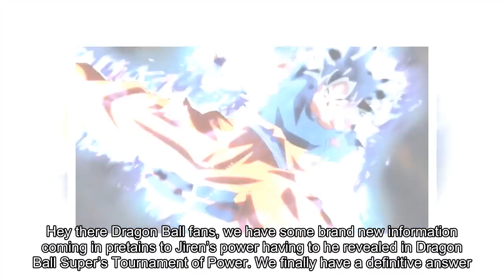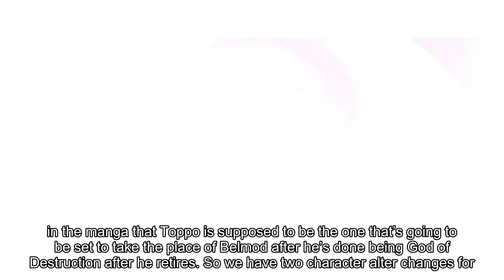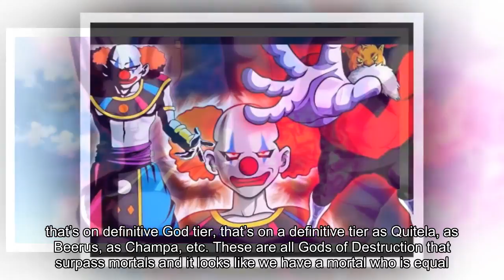Dragon Ball Super Episodes 109 & 110 - Jiren’s True Power Revealed!